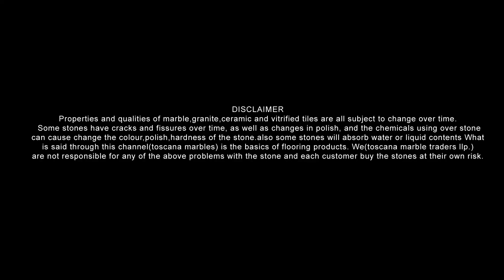Marble OFFER വിലയിൽ🔥🔥🔥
Contact Toscana marbles for quality marbles
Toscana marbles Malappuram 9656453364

stay home
ക്വാളിറ്റിയുള്ള മാർബിൾസ് സെലക്ട്‌ ചെയ്യാനും മാർബിൾ വർക്കിനും
ഞങ്ങളുടെ ഷോറൂം സന്ദർശിക്കുക
TOSCANA MARBLES MALAPPURAM
tiles design,
tiles fitting,
tiles kaise lagate hain,
tiles price,
tiles hop,
tiles lagane ka tarika,
tiles cleaner,
tiles cutting machine,
tiles acid wash,
tiles and marble,
tiles aquarium,
tiles art,
tiles at home,
tiles ad,
tiles and marble design,
tile adhesive,
a tile,
a tile 3ds max plugin,
a tile for seville,
atiles pro,
a tile 3ds max,
a tile roof,
a tile nomo,
a tile for seville episode 1,
tiles business,

b pair tiles in lahore,
b pair tiles in gujranwala,
b grade tiles,

tiles colour,
tile cutting,
tile cutter,
tiles company,
tiles cleaning machine,

tiles design kitchen,
tiles design in tamil,
tiles design floor,
tiles design bathroom,
tiles design for hall,

tiles kaise lagaya jata hai,
tiles kaise lagaen,
k tiles 2,
r a k tiles,
r.k tiles and marbles,
kajaria k tiles,
r a k tiles india,
tiles lagana,

q tone tiles,
tiles rate,
tiles room,
tiles repair,
tiles room design,
tiles rate in tamil,
tiles replacement,
tiles reuse,
tile roof,
s.p.r tiles,
r k tiles cutter machine,
r k floor tiles,
r gaming piano tiles,
tiles saaf karne ka tarika,
tiles shop,
t
tiles song,
s tile,
s tile roof installation,
s tile scramble ae,
s tile roof repair,
s tile scramble after effects,
s tile scramble video star,
s tile roof vents,
s tiles roof,
tiles tiles,
tiles tamil,
tiles types,
tiles telugu,
tiles tiles design,
tiles tv unit,
tile tools,
tile table,
tiles udyog,
tiles use,
tiles up,
tiles used in bathroom,
tiles unloading,
tiles ukhadne ka tarika,

vitrified tiles fitting,
vitrified flooring,
vitrified tiles tamil,

vitrified and ceramic tile difference,
vitrified and porcelain difference,
vitrified and rectified tiles difference,
vitrified and ceramic difference,
vitrified and porcelain tiles,
vitrified tiles acid wash,
vitrified tiles advantages and disadvantages,
vitrified bond,
vitrified bond grinding wheel,
vitrified bonding process,
vitrified bond composition,
full body vitrified tiles,
big size vitrified tiles,
black vitrified tiles,
bathroom vitrified tiles,
vitrified clay,
vitrified cutting machine,
vitrified ceramic tiles,
vitrified clay pipe,

vitrified embryo,
vitrified tiles epoxy,
eracon vitrified,
vitrified flooring design,
vitrified floor tiles design,
vitrified floor tiles price,
vitrified floor tiles design for living room,
vitrified flooring tiles price list,
vitrified flooring designs photos,
vitrified granite,
vitrified glass,
vitrified glazed tiles,
vitrified glazed floor tiles in india,
vitrified granite tiles,
granite vs vitrified tiles,
granite vs vitrified tiles tamil,
digital glazed vitrified tiles,
vitrified hindi meaning,
vitrified hill forts,
high gloss vitrified tiles,
how are vitrified tiles made,
house vitrified tiles design,
heavy duty vitrified tiles,
hollis vitrified tiles,
vitrified italian tiles,
vitrified in hindi,
vitrified tiles installation,
vitrified tiles in kerala with price list,
vitrified tiles in tamil,
vitrified tiles in bangalore,
vitrified tiles in kannada,
vitrified tiles in malayalam,
vitrified johnson tiles,
vitrified jointing compound,
vitrified tiles joint filler,
johnson vitrified floor tiles,
vitrified kajaria tiles,
kajaria vitrified floor tiles,
kajaria vitrified tiles 800x800,
full body vitrified tiles kajaria,
vitrified tiles kaise lagate hain,
sento vitrified llp,
nessa vitrified llp,
latest vitrified tiles designs,
vitrified tiles laying with spacer,
vitrified tiles laying procedure,

vitrified tiles life,
vitrified tiles like italian marble,
vitrified marble,
vitrified matt tiles,
vitrified marble tiles,
vitrified mat finish tiles,
vitrified meaning in hindi,
vitrified meaning,
vitrified meaning in marathi,
vitrified meaning in malayalam,
vitrified nano tiles,
nano polished vitrified tiles,
new model vitrified tiles,
vitrified tiles new design,
new pearl vitrified tiles,
nessa vitrified tiles,
new vitrified tiles,

making of vitrified tiles,
rate of vitrified floor tiles,
manufacturing of vitrified tiles,
vitrified tiles on mosaic floor,
vitrified parking tiles,
vitrified parking tiles design,
vitrified porcelain paving,
vitrified paving,
vitrified pronunciation,
vitrified process,
vitrified pronounce,
vitrified porcelain tiles,
vitrified tiles quality check,
vitrified roof tiles,
vitrified rock,
vitrified radioactive waste,
vitrified tiles rate,
royal touch vitrified tiles,
vitrified tiles repair,
rich vitrified tiles,
rak vitrified tiles,
vitrified slabs,
vitrified stone tiles,
vitrified studio,

zed vitrified tiles,
portal 2 vitrified doors,
2 by 2 vitrified tiles,
2x2 vitrified tiles,
vitrified tiles 2 by 4,
3d vitrified tiles